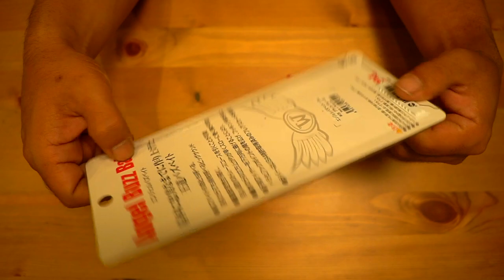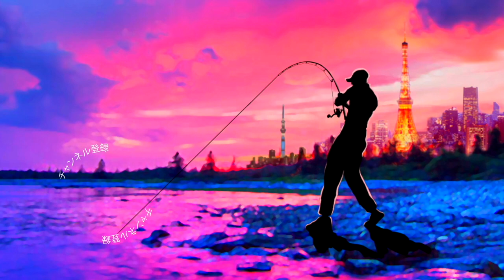【バス釣り】村田基さんのウォーターランドのバズベイトってどうよ？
村田基さんのウォーターランドのバズベイトってどうよ？

2020も気になる釣り道具が山盛り！NEW メタニウムの仕様に度肝を抜かれましたが、ステラSW、新しいツインパワーなども気になりますよね！バスロッドではゾディアスがカーボンモノコックグリップを搭載してリニューアルですね！デプスも10年ぶりに関東での出展との事で目が離せません！ギラギラコウゲキを筆頭に巨大なルアーを見るだけでもワクワクしますよね〜！
2020年度は引き続きデプスのコードネームバスやNZクローラーなどの激しい釣りからゲーリーヤマモトのワーム郡を駆使したライトリグの釣りなどなど関東のバス釣り場からホットな釣り動画をお届けして行く予定です。もちろん最新の気になるバスルアーもどんどん購入＆レビューしていきます

55アップしか釣れない！デプス「コードネームバス」に巨大バスが襲い掛かる衝撃映像